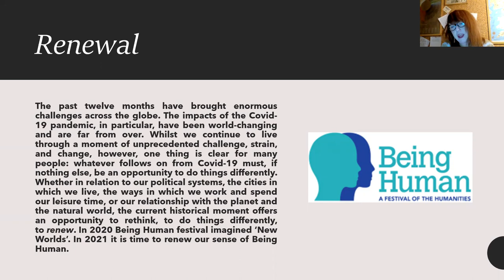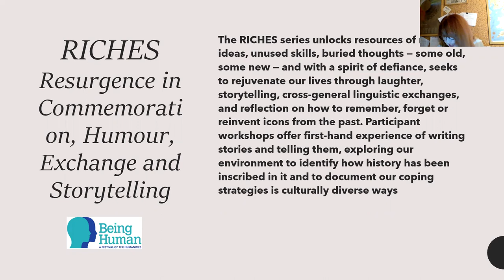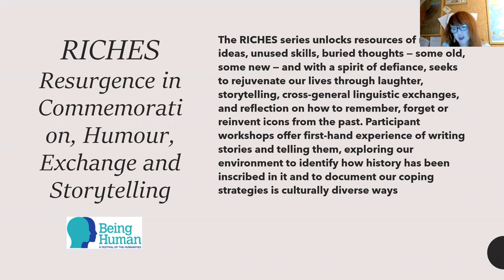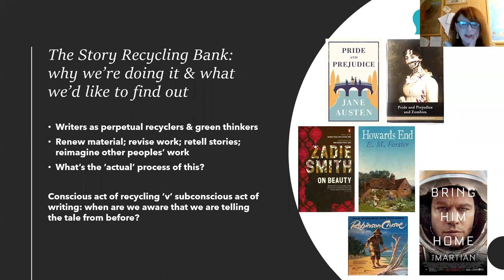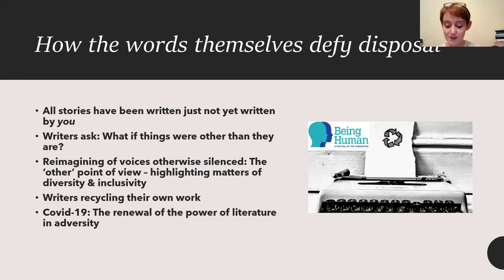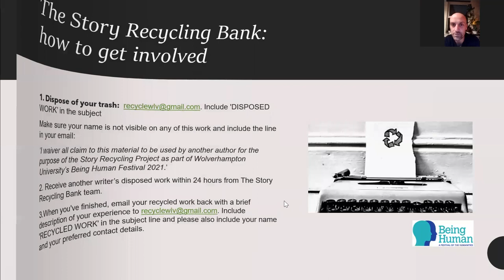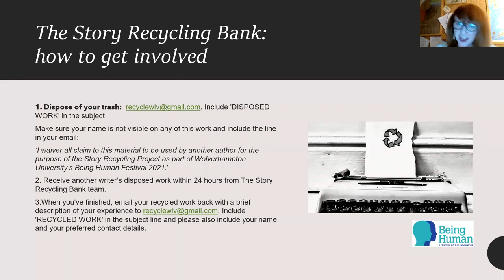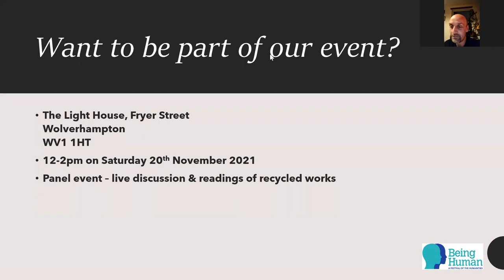The Story Recycling Bank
The Creative and Professional Writing team at the University of Wolverhampton launch their Story Recycling Bank for the 2021 Being Human Festival. In this online discussion Dr Lisa Blower, Dr Charley Barnes, Dr Ines Gregori Labarta and Dr R. M. Francis talk through how their practices revitalise and reconfigure the traditions and stories of the past.